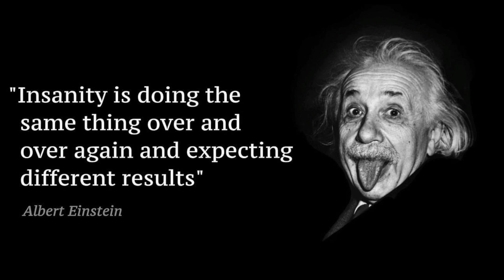The Dallas Cowboys have MASSIVE PROBLEMS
After being eliminated in the Wild Card round by the Green Bay Packers, the Dallas Cowboys are going to continue with Mike McCarthy as head coach.

Despite the disappointing results and an opportunity to upgrade with a new head coach, Jerry Jones has elected to stick with McCarthy.

This could be problematic for the Cowboys going forward, based off of Mike McCarthy’s track record in the NFL.